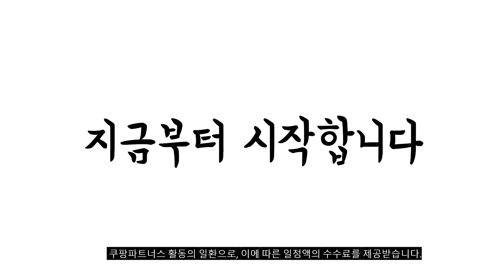2023년 남자오버핏셔츠 판매 추천순위 BEST10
❤️❤️❤️ 요즘 인기있는 남자오버핏셔츠 구매 가격 평점 리뷰 정리해 봤어요! ❤️❤️❤️
[00:06]
10위. 제이앤몰스 남성용 오버핏 무지 캐주얼 긴팔 셔츠 [4,810원]

[00:11]
9위. 남성용 MA 루즈핏 심플 베이직 셔츠 [28,900원]

[00:17]
8위. 남성용 오버핏 체크 긴팔 셔츠 [7,760원]

[00:22]
7위. 남성 루즈핏 스판 무지 레이어드 옆트임 긴팔 [23,650원]

[00:28]
6위. ANYOU 남성 빅사이즈 캐주얼 오버핏 배색 긴팔 [46,680원]

[00:33]
5위. 해리슨 남성용 링클프리 베이직 셔츠 597 JIM1144 [21,800원]

[00:39]
4위. 딥스토어 남자 빅 오버핏 카라셔츠 [19,800원]

[00:44]
3위. 마인드브릿지 남성용 옥스포드 오버핏 셔츠 MWWS0150 [29,600원]

[00:50]
2위. ANYOU 남자 여름 반팔 하와이안 셔츠 루즈핏 [24,700원]

[00:55]
1위. ANYOU 남자 여름 반팔 캐주얼 셔츠 심플 [26,980원]